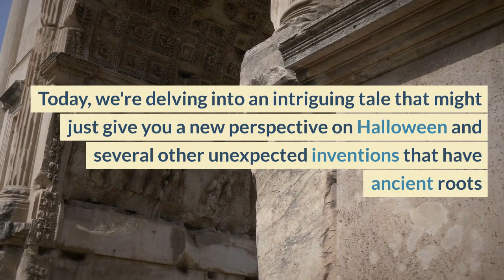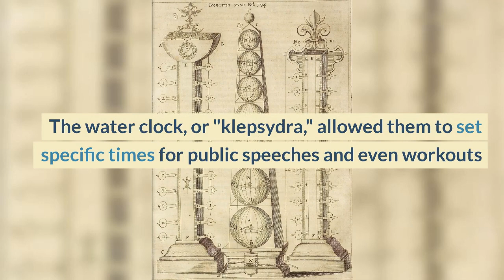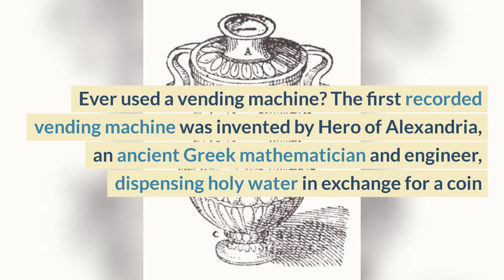Surprising Ancient Origins of Modern Day Things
Join us on an intriguing journey through history as we uncover the surprising connections between ancient civilizations and the inventions we rely on today. From Halloween's Roman roots to Greek alarm clocks, Persian postal services, Athenian democracy, and even the world's first vending machine, the past continues to shape our present in unexpected ways.